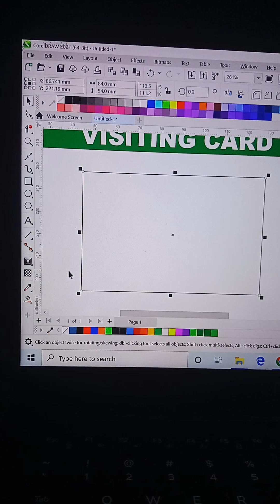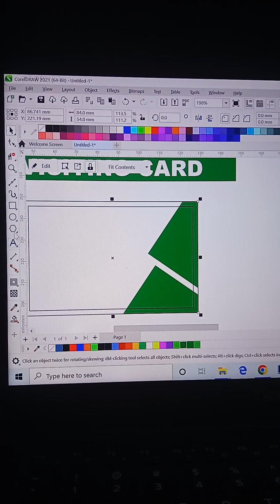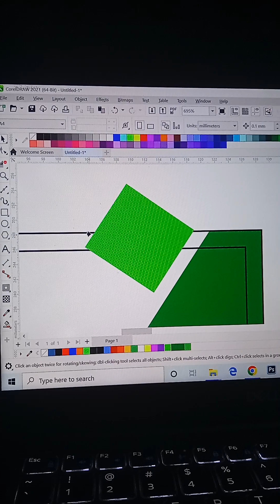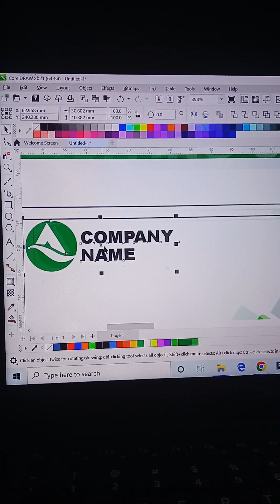simple visiting card design in Corel draw